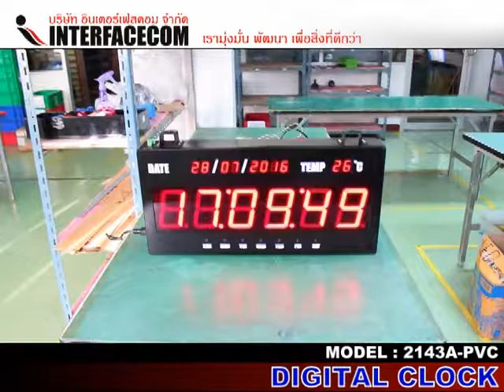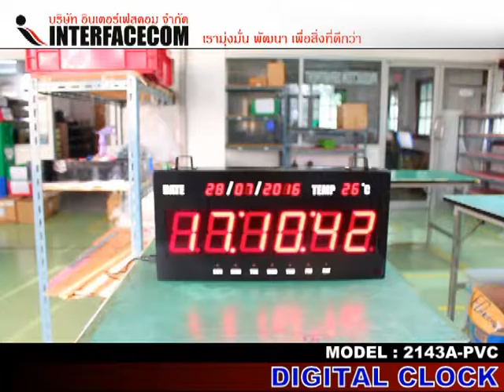DIGITAL CLOCK MODEL 2143A PVC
- Display Board
- Digital Clock
- Temp Board
- Counter Board
- Andon Board
- Andon Module
- Modbus Board
- 7Segment, LCD Board
- Tcp/ip Board
- Ascii Board
- Target Board
- Andon Module
- Andon Wireless
- Software Monitoring
- Andon Board
- Production qc
- mini Production board
- Wireless board
- Wifi board
- MP3 board
- Visual control system board
- Visual factory
ฯลฯ